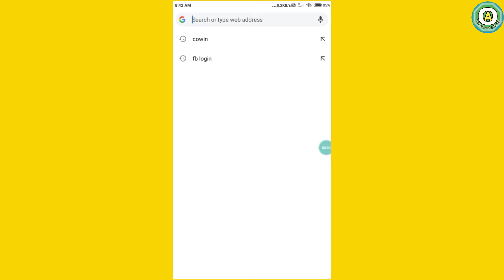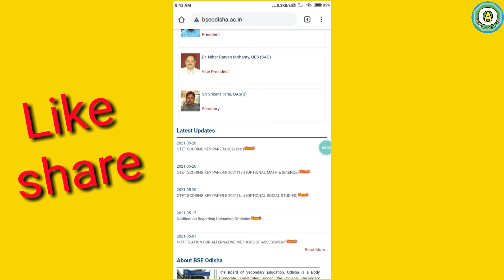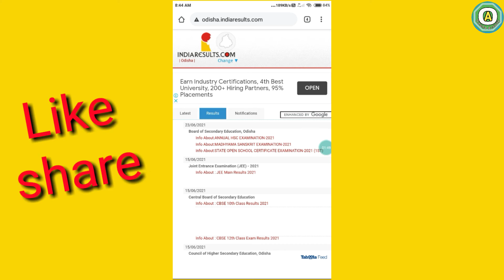How to check matric result online 202।।full details।।first'and speed online 10th result online 2021